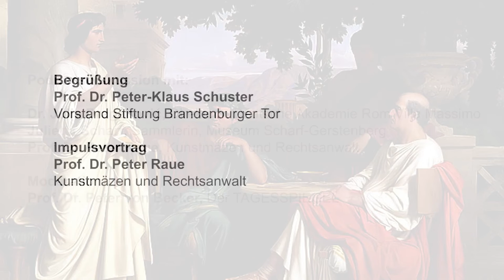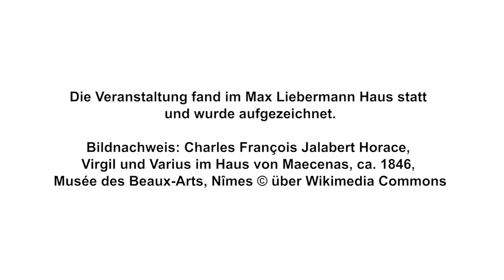KULTURSALON: Braucht die Kunst heute noch Mäzenatentum?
Kunst trägt dazu bei, dass Identitäten und Kulturen auf der ganzen Welt Anerkennung finden. In Anbetracht diverser Abgänge nennenswerter Sammlungen und ihrer Sammler*innen aus Berlin und mit Hinblick darauf, vor welchen Herausforderungen die Kulturlandschaft aktuell steht, stellen wir uns die Frage, ob zivilgesellschaftliches Engagement in Form von Mäzenatentum stärker gebraucht wird oder gar noch zeitgemäß ist.

Die Stiftung Brandenburger Tor möchte ihrer Rolle als neutrale Kulturvermittlerin nachkommen und auch auf herausfordernde Situationen in der Berliner Kulturlandschaft hinweisen. Ziel ist es, neue Impulse zu geben und mögliche Lösungsansätze voranzutreiben. Das Max Liebermann Haus wird mit dieser Reihe der Stiftung Brandenburger Tor zu einem zeitgenössischen KULTURSALON und bietet eine Plattform für kulturpolitische Themen mit den Schwerpunkten Kunstmarkt und Kulturpolitik.

Begrüßung
Prof. Dr. Peter-Klaus Schuster, Vorstand Stiftung Brandenburger Tor

Impuls
Prof. Dr. Peter Raue, Kunstmäzen und Rechtsanwalt

Podiumsgespräch
Dr. Julia Draganović, Direktorin Deutsche Akademie Rom Villa Massimo
Julietta Scharf, Sammlerin, Museum Scharf-Gerstenberg

Moderation
Prof. Dr. Peter von Becker, Der TAGESSPIEGEL

Die Veranstaltung fand am 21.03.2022 live im Max Liebermann Haus statt und wurde aufgezeichnet.